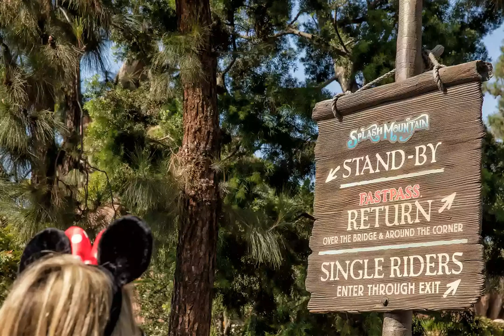Single Rider Line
Betsy Malloy Photography.
I'm not talking about the marital status of someone who’s going on a Disneyland ride here. .
Instead, Single Rider is one of the best ways to get through long lines at some of the busier rides faster. When the Cast Member seating Guests ends up with just one empty seat, they fill it from the Single Rider line..
If you are alone - or if you and your pals are willing to split up for a short time, getting into that line can save you a lot of time. Not all rides offer the option. Just look for a Single Rider sign at the entrance. They’re also marked on the park map..
When I took this photo, I got onto Soarin' in just a few minutes as a Single Rider. I could have come back an hour later with a FASTPASS or stood in the Stand By line for about 45 minutes, but why?.
Rides with a Single Rider options are listed in the Disneyland Ride Guide and the California Adventure Ride Guide..